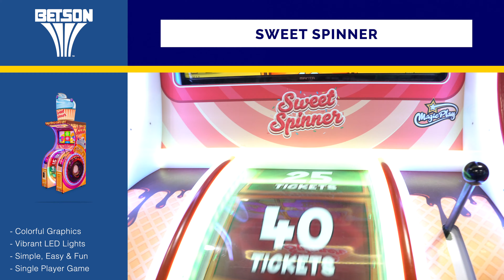Magic Play: Sweet Spinners